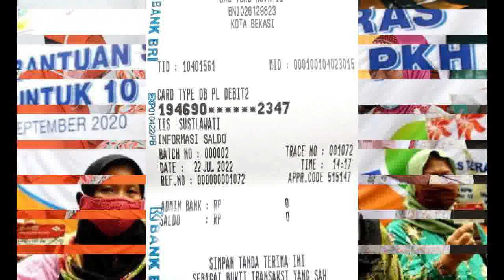Cek Saldo Pencairan pkh tahap 3 2022 pkh tahap 3 2022 kapan cair pkh hari ini terbaru jumat